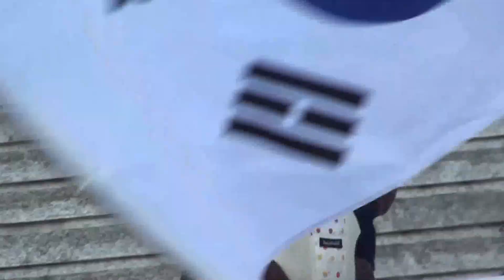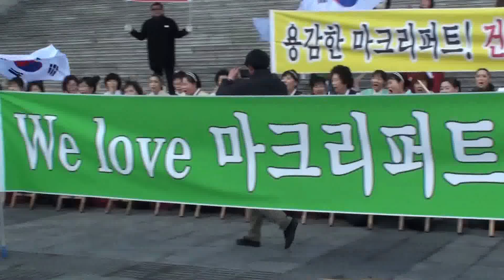미크 리퍼트 미대사 쾌유를 위한 가두예배(7)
세준아빠~   힘내 !!!
We pray for you get well soon~  ^^
2015. 3/7. 광화문 세종문화회관 앞